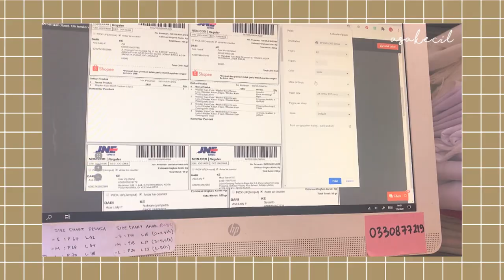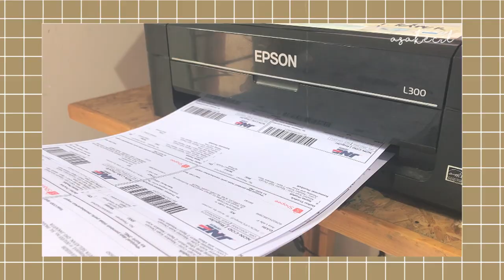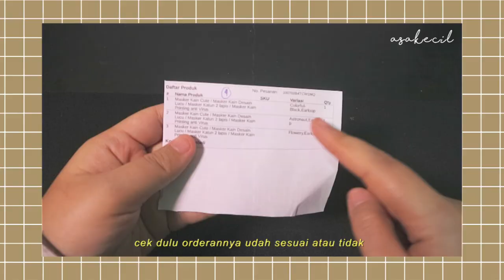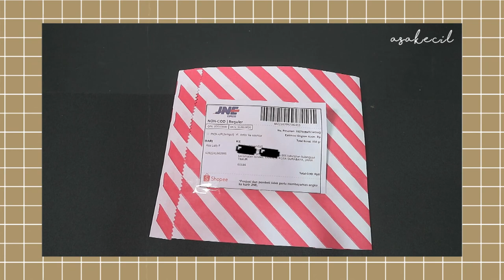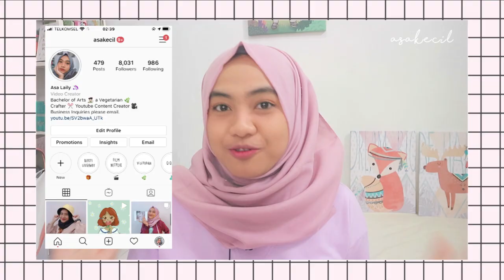How I Pack My Shopee Orders (Indonesia) | Asa Bercerita Eps. 9 | Asakecil